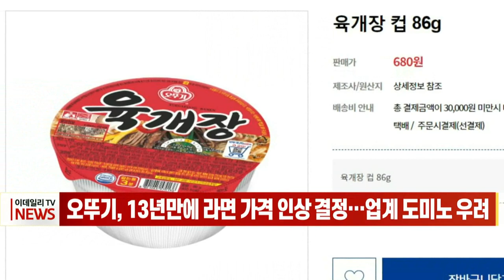[이데일리N] 오뚜기, 13년만에 라면 가격 인상 결정… 업계 도미노 우려 (20210716)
오뚜기는 다음달 1일부터 주요 라면 가격을 평균 11.9% 인상한다고 15일 밝혔습니다.
대표 제품인 진라면은 684원에서 12.6% 오른 770원으로 인상되며, 스낵면의 가격은 11.6%, 육개장은 8.7% 오릅니다.
오뚜기는 그 동안 라면이 소비자 물가에 미치는 영향력을 고려해 설비 자동화와 원료 및 포장재 등 원가 절감 등 제품 가격 인상 억제를 위해 노력하며 13년여간 라면 가격을 동결해온 바 있습니다.
오뚜기는 이번 가격 인상이 단순히 원가 개선 목적만이 아닌, 설비 투자 및 인원 충원 등을 통해 보다 좋은 품질 개발과 생산으로 인류 식생활 향상에 이바지 할 수 있는 계기로 삼는다는 방침입니다.